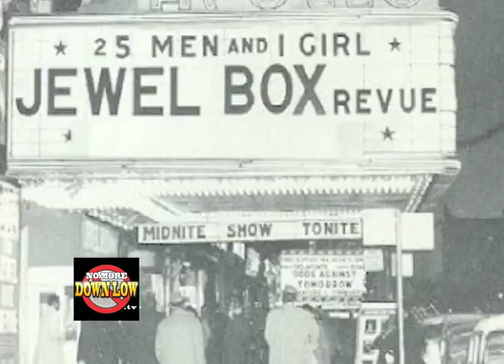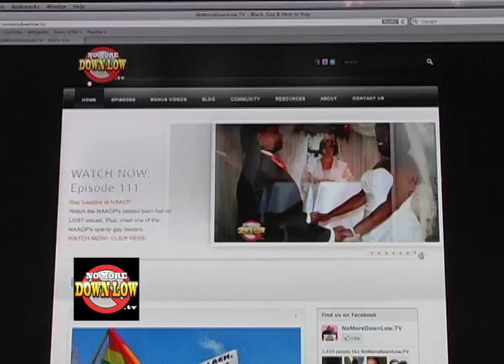HOWARD THEATER DRAG SHOW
The Historic Howard Theater was one of the few places where black female impersonators could perform in a traveling show called "The Jewel Box Revue".  For the first time since 1960, that tradition continues at the newly renovated Howard Theater as Shi-Queeta Lee presents "A Salute To The Divas."  NoMoreDownLow.TV, has all the highlights from the show.